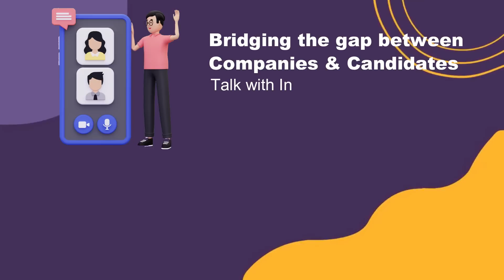Android App Launched | Download & Skill Yourself | Electric Vehicle Jobs | Industries Helping Hands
“Believe in your dream we will help you in making your dream come true.”
“Our Team believes in Trust, Truth, and Transparency with Technology to Test the Talent.”

Enroll & Learn the Course: - Enroll in our different courses and learn from the industry experts to gain the knowledge and develop your skills to become job ready .

Practice & Assessment: - Get the hands-on training to become industry_ready by practicing and taking the assessments.

Finish & Get Ready for Interviews: - Complete the course, pass the assessment and be ready for the interviews of companies.

🔥 Industries Helping Hands is the one-stop solution for companies, colleges, and candidates, which provides industry-oriented training courses, skills assessment, & a hiring platform. It is a gateway to an exciting career and finding job opportunities in various industries. Poor quality of traditional education compounds the skill-gap problem, our vision is to be the skillsversity for reskilling and upskilling the talents globally by becoming the lifelong learning partner. We are offering professional & higher education industry-relevant affordable Courses to skill up the college students, freshers, and professional candidates who will fulfill the demands of the companies. We are building the community to revolutionize the Skilling of the workforce to become future-ready.

💥 “Industries Helping Hands” With the vision of contributing to the Nation, by using technology as a weapon to create innovation. Along with the Industry oriented placement courses we provide test series, proctored assessments, workshops, Live hands-on training, and Certifications. Industries Helping Hands provides the platform where candidates can fulfill their career aspirations, colleges can create innovation in campus placements and companies get the best talent which helps to reach the top position. "Industries Helping Hands" is the platform that is digital to the core and known for quality, unity, and honesty.